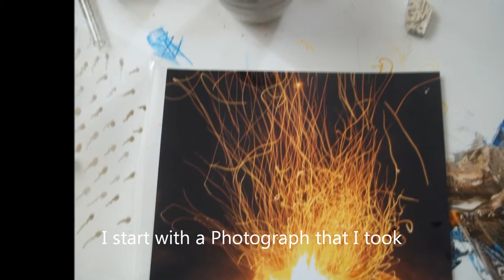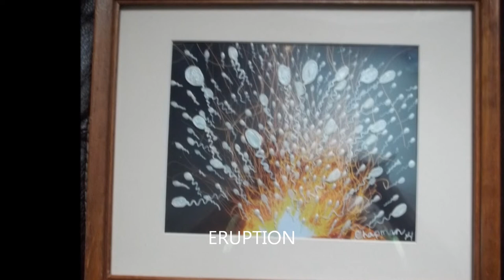Conception of ERUPTION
waxdreams, layered encaustic painting!